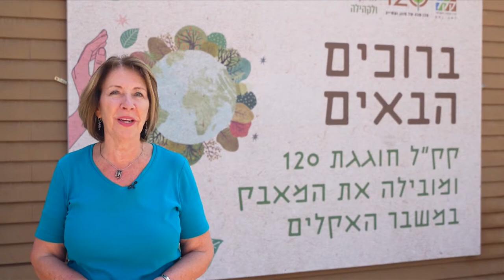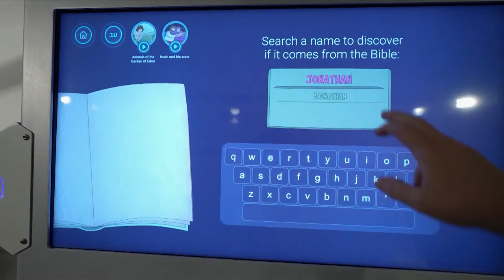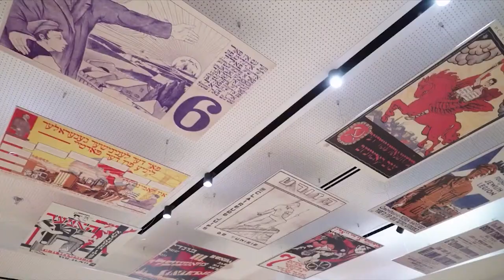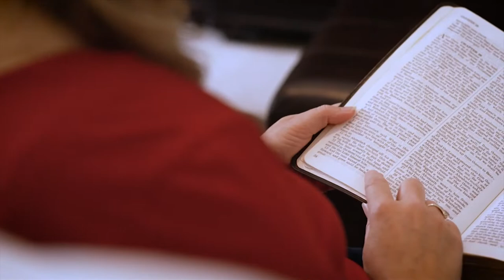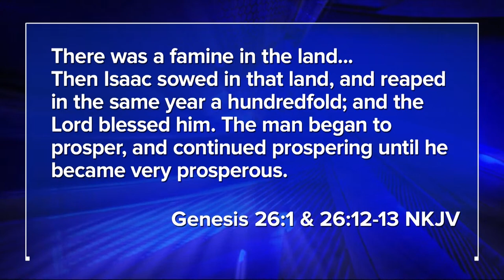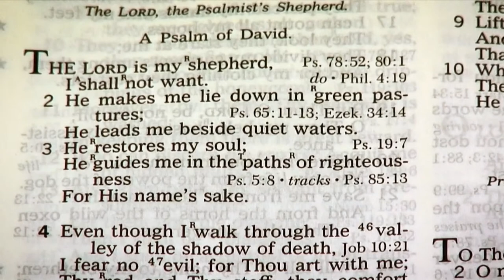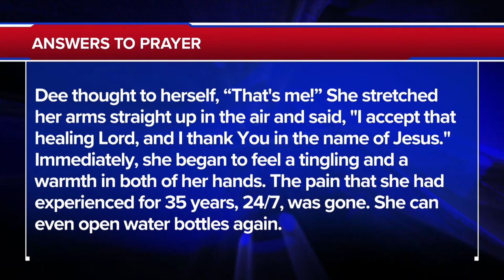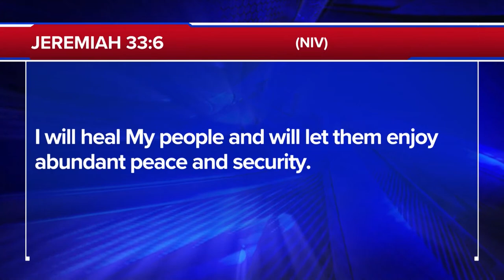The 700 Club - September 19, 2022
0:00 - Introduction
00:02 - News
31:24 - News Break
32:37 - Prayer & Ministry Story
23:38 - Humanitarian Story
14:35 - Financial Story

 After losing his job, Heath and his wife, Louise, found themselves in a dire situation. In the midst of their desperate financial struggle, they made an extraordinary choice that changed everything.  Plus, Taylor Cain Matz developed a mysterious illness upon returning from a mission’s trip in Honduras that left her with a possible lifetime treatment of dialysis. Her family and God had other plans on today's 700 Club.

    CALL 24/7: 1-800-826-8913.